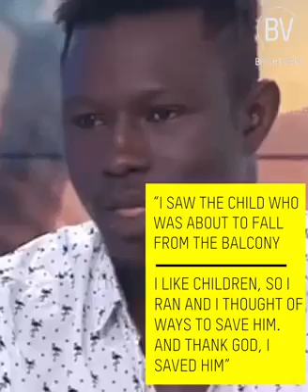22 year old "spider man" saves dangling toddler's life by scaling up four floors. The Malian migrant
22 year old "spider man" saves dangling toddler's life by scaling up four floors.
The Malian migrant got offered French citizinship by President Marcron. Comment YES if you agree this man's a real hero.